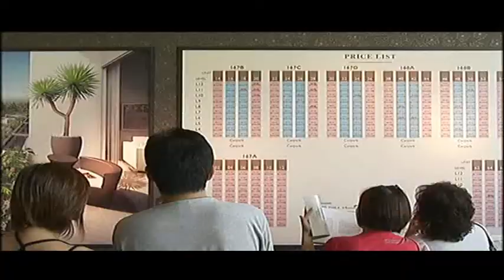Singapore economy risks over heating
There would be no need for stimulus measures in Singapore this year, Senior Minister of State for Trade and Industry S Iswaran said in Parliament on Monday. First published Jan 10 2010.